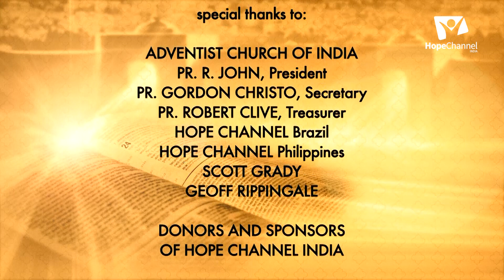03 God's will Forever | Emmanuel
God's will is for us to live forever with Him. This will of God became possible through Jesus who redeemed is though his blood.

Series: God's will Forever
Speaker: Pr. Emmanuel